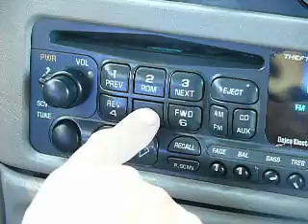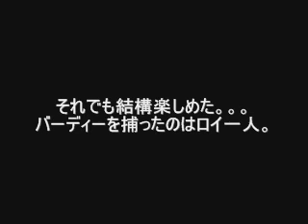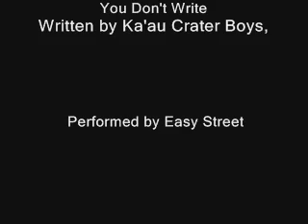pcc.wmv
真珠湾を見下ろすパールカントリーでゴルフ。